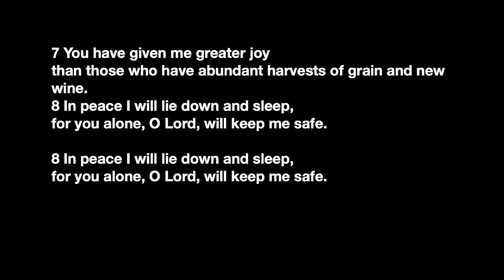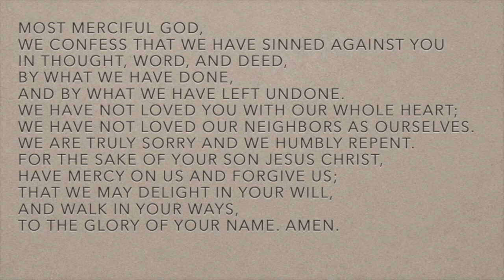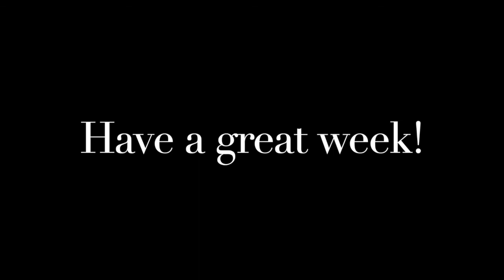New Hope Online Worship for April 18, 2021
00:00 Intro
00:30 Welcome & Announcements
06:42 Call To Worship
07:48 Worship in Song
13:59 New Testament Reading
15:10 Sermon - Wounds, Part II
38:37 Communion Song & Lord’s Supper